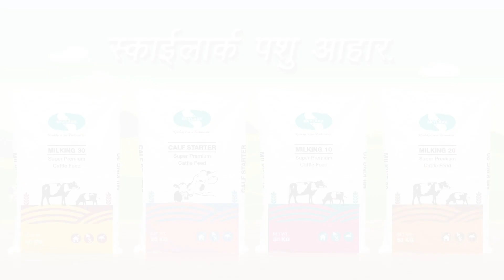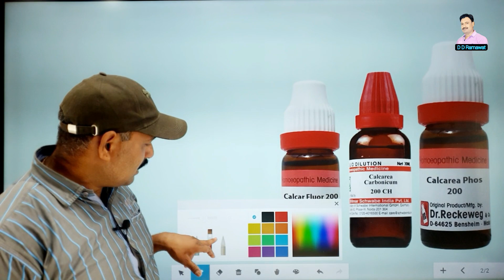दुग्ध ग्रन्थि को मजबूत कर दूध ही दूध कर देने वाला त्रिमूर्ति फॉर्मूला Ramawat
दुग्ध ग्रन्थि को मजबूत कर दूध ही दूध कर देने वाला त्रिमूर्ति फॉर्मूला